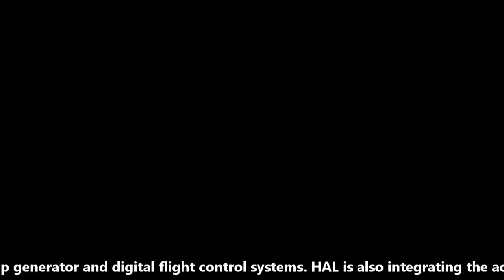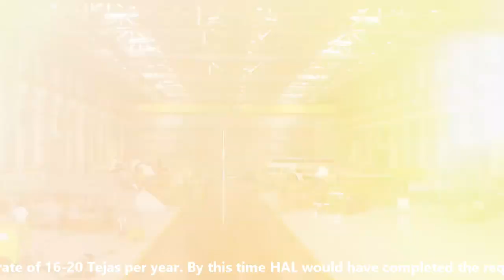First Flight of LCA Mk-1A by March 2022 | AESA Radar & Electronic Warfare Suite integration in Tejas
In a recent interview, the HAL’s Chairman R Madhvan has told that HAL has set the deadline as March 2022 for the first flight of LCA Tejas MK-1A. HAL has set a deadline of November 2021 to place purchase orders for raw materials so that machining activities can begin from next year onwards.

All the necessary design activity related to the Tejas MK1-A is complete. The preliminary design review is over : including the critical design review for several systems, such as mission computer, digital map generator and digital flight control systems.

HAL is also integrating the active electronically scanned array (AESA) radar and the electronic warfare suite on the final operational clearance (FOC) version of the LCA. After it is proven in FOC LCA, HAL will start the integration on the Mk-1A version. AESA radar will provide superior detection, tracking and targeting capabilities to Tejas.

HAL will then move towards getting the certification from the Centre for Military Airworthiness and Certification (CEMILAC) by mid-2023 after which it will start the production of Tejas MK1A.

HAL has planned to deliver 14 Tejas of FOC standard to the IAF March-April 2022 out of which 4 has already been delivered. Once all 14 is complete, HAL will begin the Production of Tejas trainer aircraft. The IAF has ordered total 18 trainer aircraft, which are planned to be delivered by the end of 2023, which seems quite possible consider HAL production rate of 16-20 Tejas per year. By this time HAL would have completed the required certification of CEMILAC for Tejas MK1A and it can start the MK1A production.

As per the deal signed between HAL & AirForce, 83 Tejas Mk1A are to be delivered to IAF. Out of these, 73 jets are going to be single seated Tejas Mk1A and 10 LCA Mk-1 trainer aircraft. The delivery of Tejas MK1A is supposed to start after 3 years of signing of the contract i.e. delivery of Tejas MK1A is to start from February 2024.

HAL will have to deliver Indian Air Force with the first two aircraft in 2024, eight in 2025 and the remaining in batches by 2029 at the rate of 14 to 16 fighters every year.

Therefore, looking at present scenario we can comfortably say that Tejas MK1A delivery will on time to Indian Air Force. As per HAL’s Chairman, it is working on a tight schedule, but HAL may deliver all the aircraft ahead of time.

Next week HAL is also likely to announce a multimillion-dollar engine deal with US firm GE Aviation for 99 F404 engines which will power the Tejas fighter jet. Expected to be worth around $700 million, the engine deal is the biggest contract being awarded by HAL for the project. The existing LCA variants use the same engine.